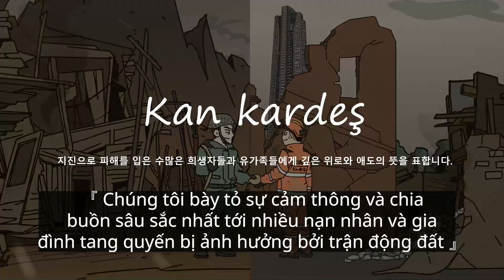[Jjaltoon ngắn] Kan Kardes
(Đăng định kỳ lúc 18h các ngày trong tuần và 15h các ngày cuối tuần!)

[Phân phối: Big Picture Team] [Lập kế hoạch: B - Crispy] [Kịch bản: Phòng Sản xuất nội dung IP]